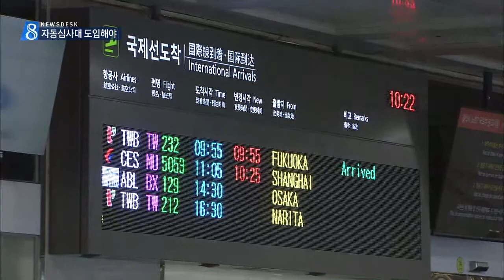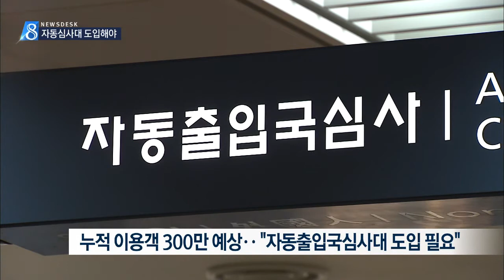[대구MBC뉴스] 대구-다낭 취항 국제선 '북적'... 자동심사대 도입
내용: 대구-다낭 취항 국제선 '북적'... 자동심사대 도입 - 양관희 기자